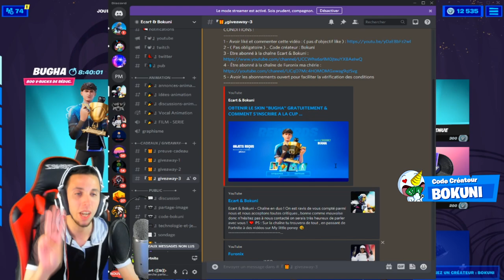"RAVIVER DES FEUX DE CAMP PRÈS DE DIFFÉRENTES COUVEUSES" sur Fortnite ! ( QUÊTES LEGENDAIRE )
On se retrouve aujourd'hui pour une nouvelle vidéo "RAVIVER DES FEUX DE CAMP PRÈS DE DIFFÉRENTES COUVEUSES" sur Fortnite ! ( QUÊTES LEGENDAIRE SEMAINE 7 SAISON 7 ! )

•● FATALYS ●•

•● Les Musiques ●•